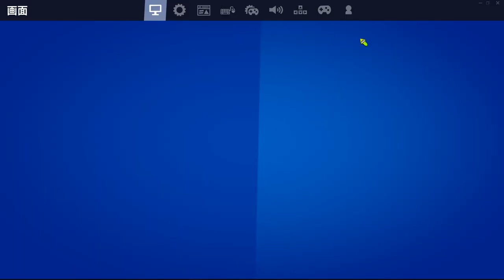【フォートナイト】ホラーマップに行ってきたんです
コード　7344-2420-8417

初編集なのでクオリティーは低いでやんす

サムネもタイトルも動画編集もろねさんっぽくやったけどどうだったかな